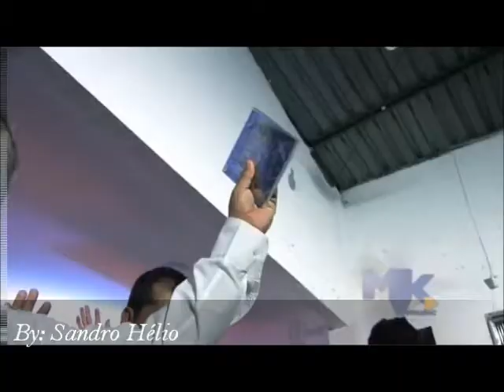Ministério Vinde Adorai - VideoClip Brados de Vitória